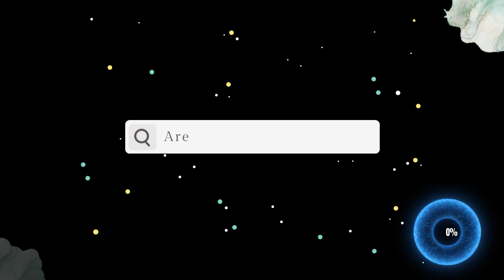Be HEALTHY, and FIT & SAVE MONEY │DO THIS!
In this video, I'm going to show you a quick and easy way to be healthy and fit, and save money at the same time!
If you're looking to be healthy and save money, then you need to watch this video! By following these simple steps, you can be both healthy and fit, and save money on your health care costs. Not to mention, you'll feel great too!
Recommended Products:
● 8 powerful nutrients and plants for WEIGHT LOSS backed by clinical research ➧➧➧
● Discover How The Foods You're Eating Every Day Are Making Your Fat Cells SICK!CLICK HERE ➧➧➧
● Want To Cook Ridiculously Tasty Vegan Recipes From Scratch But Have No Idea Where To Start?
TIMESTAMPS:
00:00 - INTRO
00:30 - NUMBER 7.
01:00 - NUMBER 6.
01:27 - NUMBER 5.
01:56 - NUMBER 4.
02:19 - NUMBER 3.
02:44 - NUMBER 2.
03:11 - NUMBER 1.
03:42 - THANKS FOR WATCHING, AND DON'T FORGET TO CHECK MORE VIDEOS!